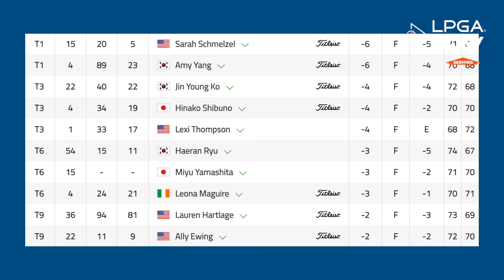LPGA Now | 2024 KPMG Women’s PGA Championship Round 2